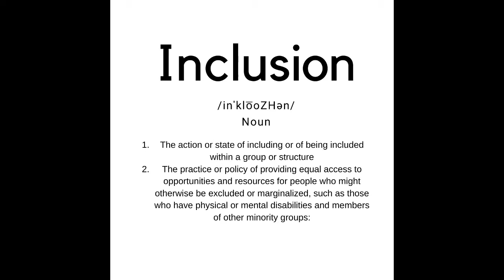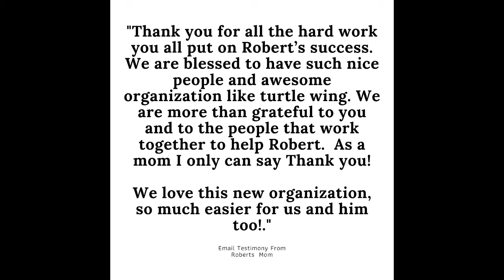12 Days of Christmas 2020 - Hatch